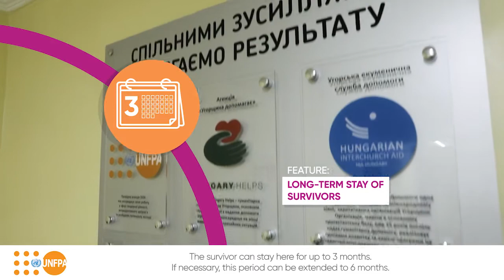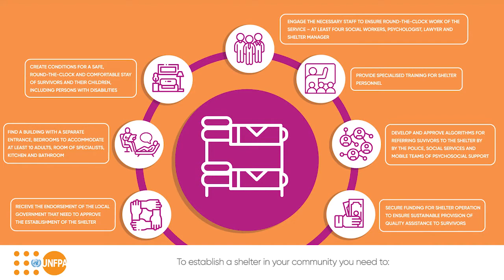What is the shelter for survivors of domestic violence?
Shelters are made for women who need a safe place to get out of relationships where they suffer from violence. You can stay in the shelter for six months. During this time, you can get all the necessary legal and psychological assistance, find a job and housing.

The location of the shelters is hidden; you can get there at the direction of the relevant services.

See more about what the shelter looks like and what services it provides in our video.

On April 2021, 11 shelters for victims of domestic violence have been opened in Ukraine under the UNFPAUkraine program with the support of the British Embassy, the Canadian Embassy in Ukraine and the Estonian Embassy in Ukraine.